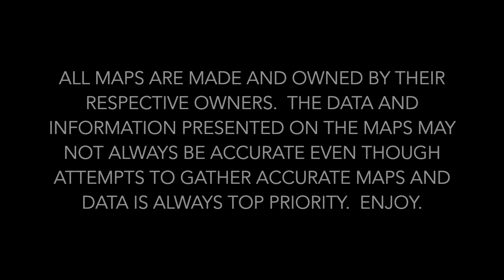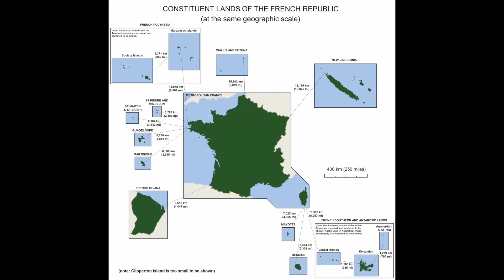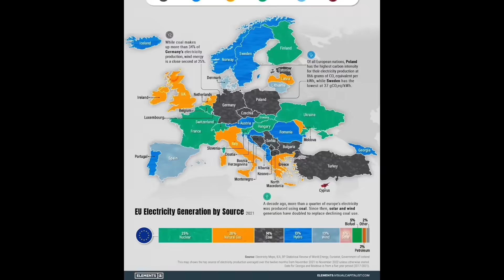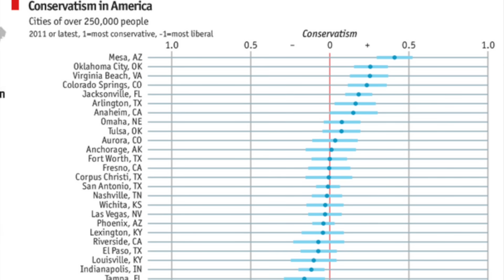Map Musings: Episode Nine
Welcome to Map Musings: Episode Nine! The only video series where we explore fantastical, interesting, & weird maps!  We do a deep dive and explore maps and data maps from across the world.  It's a statistical and geographic adventure! What will we explore in this episode?  In this episode w dive deep into wedding dresses and venomous animals . . . neither of which go together, I swear!  We check out the electricity generation of European countries, the fascinating geography of the Belcher Islands and the Canadian Shield, plus we examine Newark, New Jersey in a new panoramic map!  What does Poland have to do with the Grand Canyon as well as a detailed map of the Panama Canal! All this and more in this episode of Map Musings!!

Map Musings: Fantastical, Interesting, & Weird Maps. Episode Eight
Maps, Statistics, Geography, Data Maps, Geographical Information!